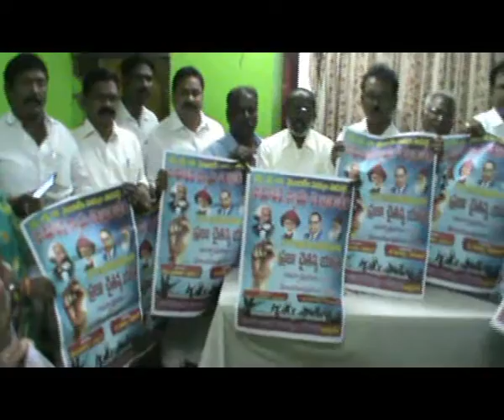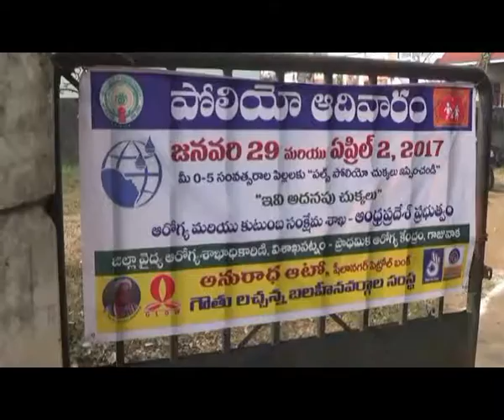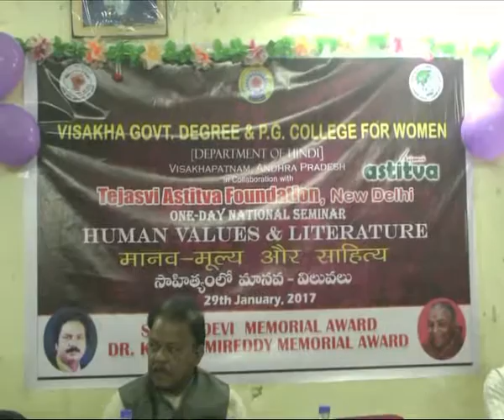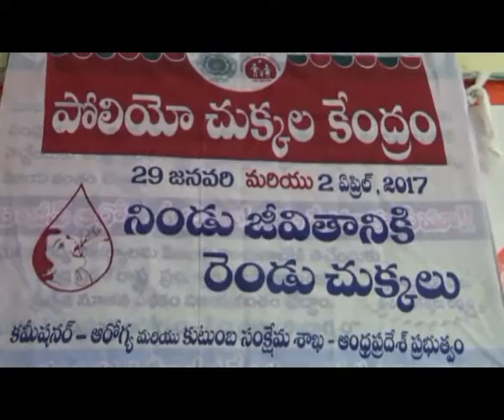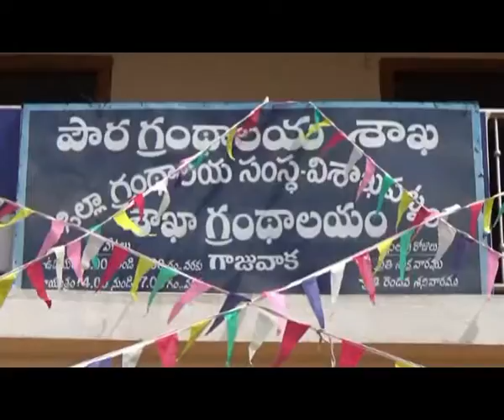FINAL NEWS 29 JAN 2017